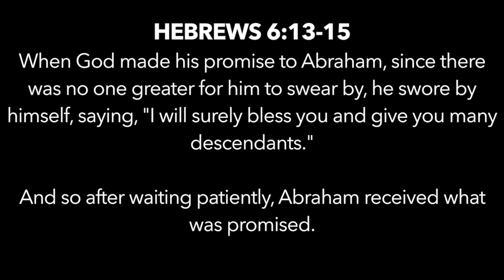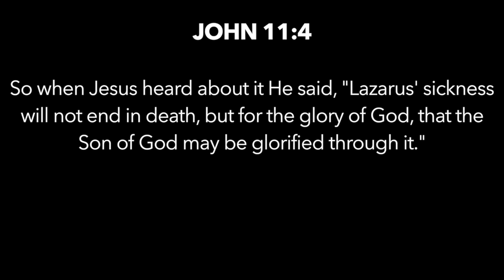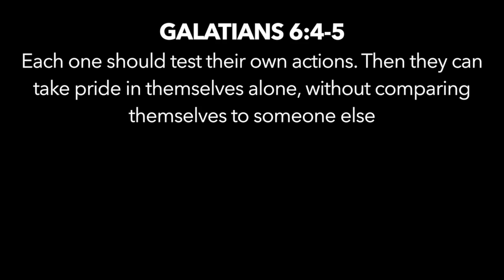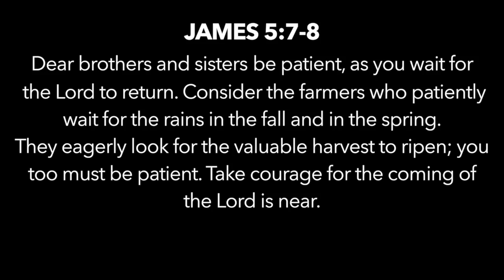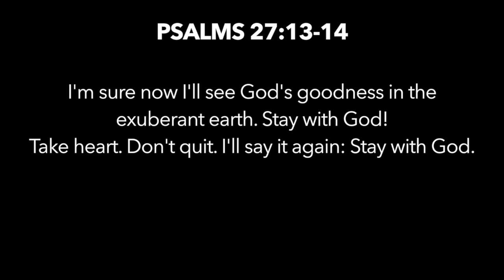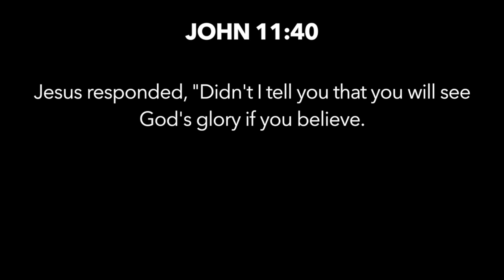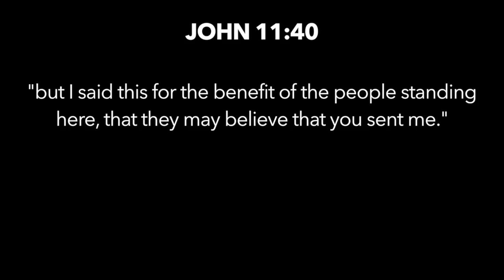Waiting Room (Part 1) | Pastor Nelson Bowen | iNgage Church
What to do while waiting for God's promises to come to pass